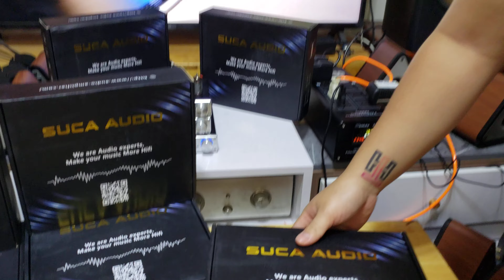Bộ Giải Mã Âm Thanh DAC Q5 Pro, Pre Đèn Tube T1 Về Hàng / Lh: 0835318889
📌Tư vấn đặt hàng: 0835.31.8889 (Zalo)
📌Địa chỉ:
Cơ sở 1: 107A - I5 Ngõ 13 Khuất Duy Tiến - Thanh Xuân -Hà Nội.
Cơ sở 2: 198/4C Nguyễn Thị Thập - Phường Bình Thuận - Quận 7 - Tp. Hồ Chí Minh.
Cơ sở 3: 505 Ngô Gia Tự - Phường Đức Giang - Long Biên - Hà Nội.